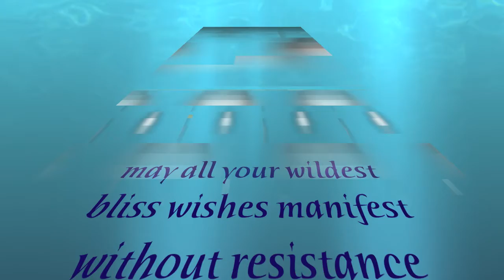happy birthday jess and tony!!! 12/2013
december 15 and 16, 2013